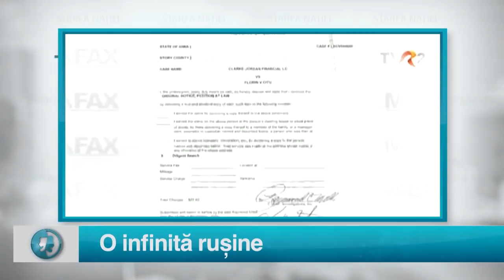Starea Nației: O infinită rușine